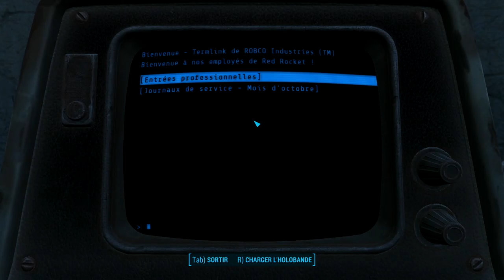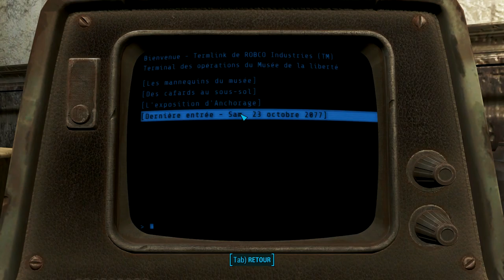Let's Play Fallout 4 episode 4 [FR] [HD] [PC]